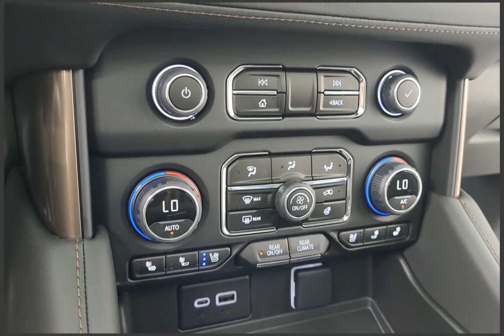2023 Chevrolet Tahoe 62938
2023 Chevrolet Tahoe